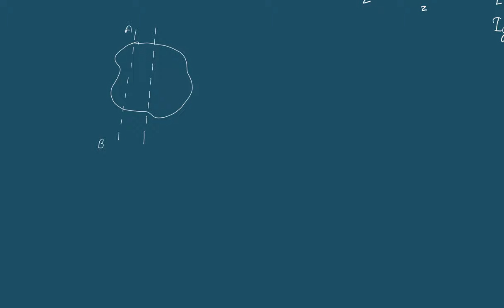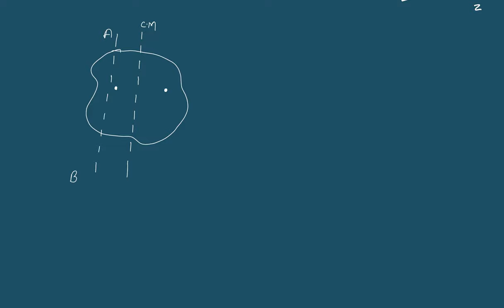Parallel Axis Theorem | Unit 9 Rotational Dynamics | Grade 11 Physics Notes in Nepali | HSEB | NEB